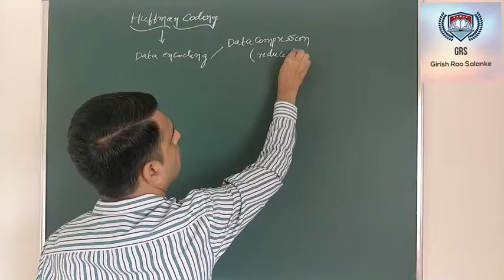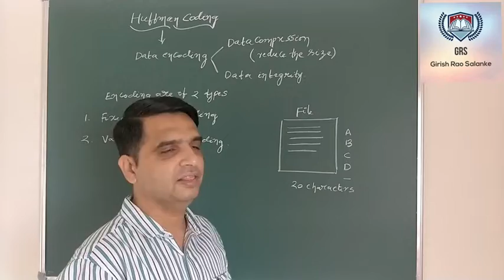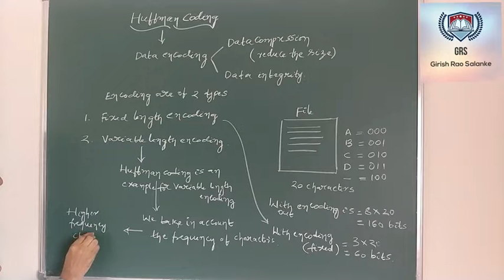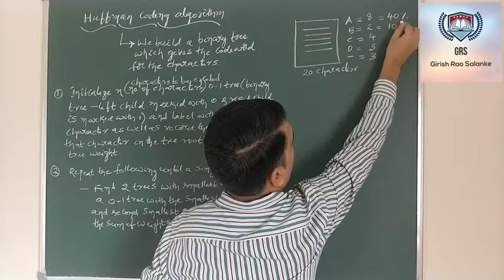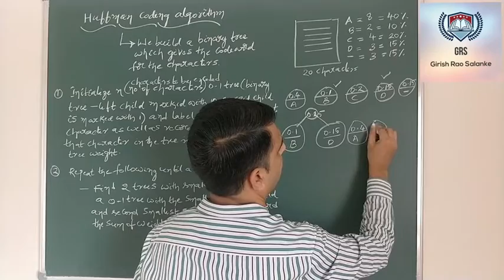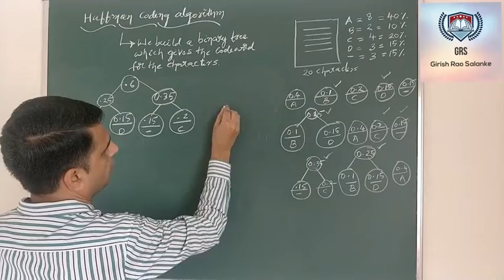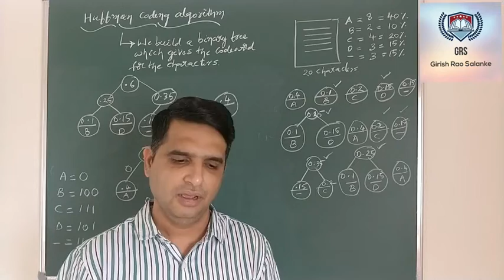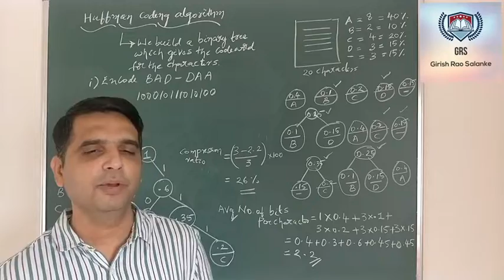50 Huffman Coding